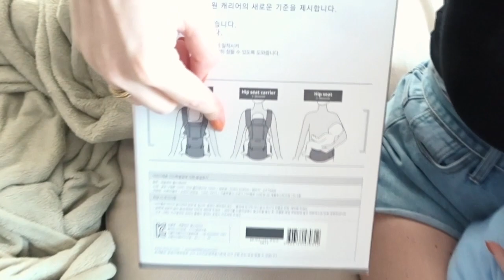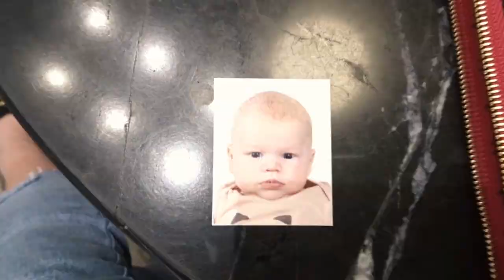VLOG 18 - Ik ben geopereerd + Geen paspoort voor Rio? JOELLE WITSCHGE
Weer een nieuwe vlog die helaas iets later online is gekomen omdat ik toch wat meer tijd nodig had na mijn operatie. Ik hoop dat jullie de vlog leuk vinden wat we hebben weer het nodige mee gemaakt..

Postadres:
AGE Network
t.a.v. Joelle Witschge
Overhoeksplein 2
1031 KS Amsterdam